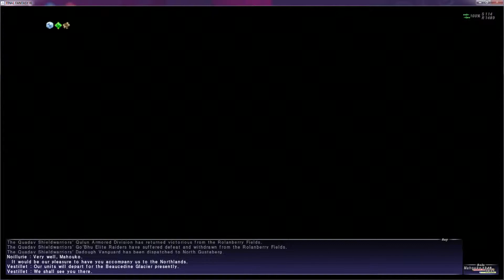FFXI WoTG 21: Proof of Valor (part 2)